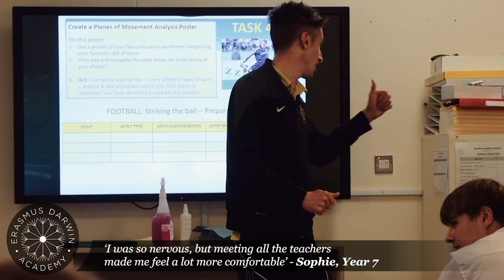Erasmus Darwin Academy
Erasmus Darwin Academy is a highly successful co-educational school for girls and boys aged 11-18 years. We are the school of first choice for parents of children from 26 different primary schools. The Academy serves a wide local community, attracting students from the Burntwood area and well beyond.